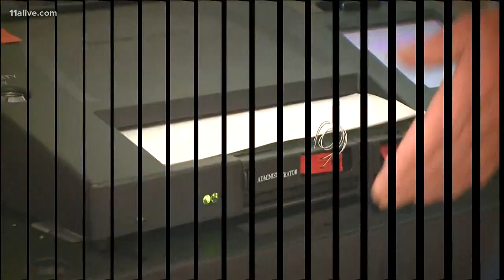RUSH BLOCK | Rock the Runoff concert to support Democratic Georgia Senate candidates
This is Thursday morning's Rush Block.